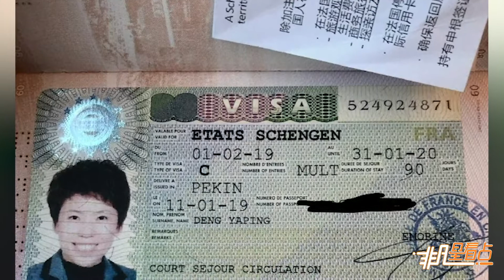鄧亞萍曬護照回應國籍爭議：一直以來都是中國籍！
2月17日，鄧亞萍在微博上曬出行程，稱受邀準備出發。此外，她還發文澄清了關於自己和兒子的國籍問題。